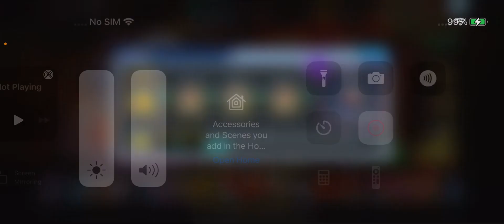IOS Pop Gaming: Mobile Minute for June 12, 2022￼. Don’t use BS Leona memories.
IOS Pop Gaming: Mobile Minute for June 12, 2022. Don’t use BS Leona memories. I need more views so I can start doing live streams and to bring you more content.